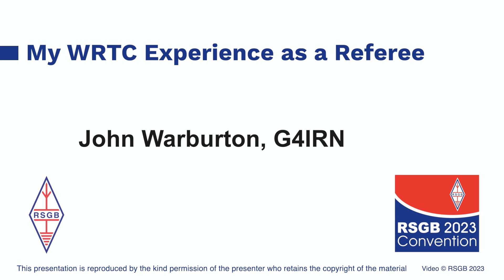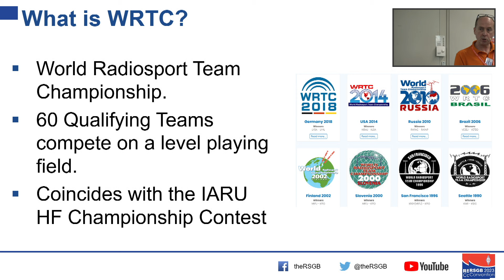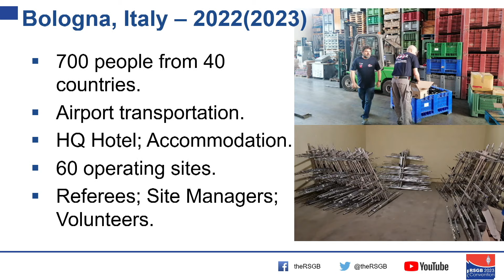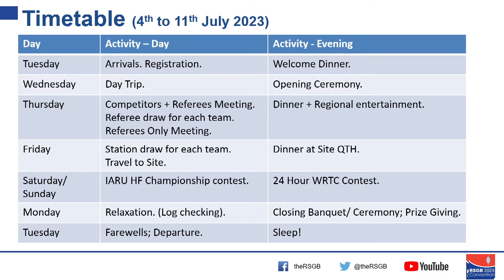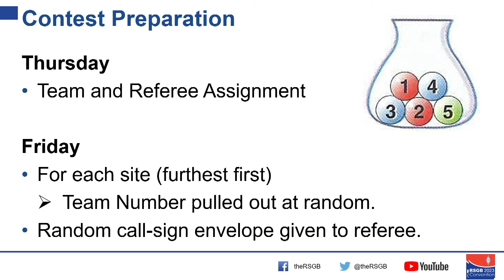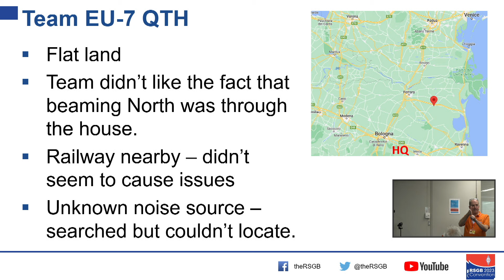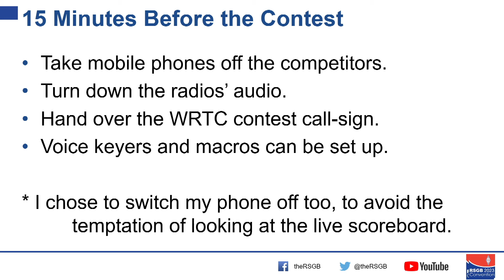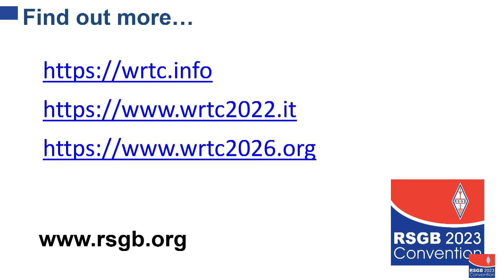RSGB 2023 Convention - WRTC 2022 from a referee perspective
John Warburton, G4IRN
WRTC, held every four years, is considered to be the 'Olympic Games' of radio contesting and pitches qualifying teams of two from around the world against each other in a 24-hour SSB/CW contest. Operating sites are selected, and antennas provided to create a level playing field and each station's identity is hidden behind a random call sign allocated 15
minutes before the contest.

This year's event in Bologna, Italy, was delayed by a year due to the pandemic, then threatened by floods and more lately challenged by world events. It nearly didn't take place, but the Italians pulled it off and hosted 58 teams of two over 58 sites with identical antennas, each with a referee and site manager.

John describes the event, the role of the referee and shares his experience of the week in Italy - how the Italians planned and organised the event; how referees, sites and call signs were allocated to stations and how he worked with his allocated team during the contest.

John’s passion has always been for HF contesting and DXing, especially on CW. Over the years he has completed many DXpeditions, operated from all over the world in the annual CQ Worldwide CW contest and is a previous operator on the RSGB's contest team in the annual IARU HF Championship. Having visited the World Radio Teamsport Championship (WRTC) in Germany five years ago to simply 'live the experience', when the opportunity arose to be a referee at this year's delayed WRTC 2022 event in Italy, John was quick to apply and was delighted to be selected.